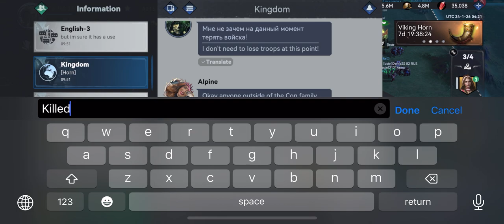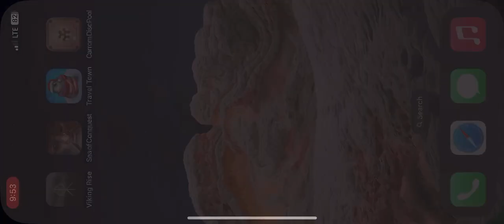Viking Rise ⚔️ S215 ⚔️ : King Title Battle I Day 49 I